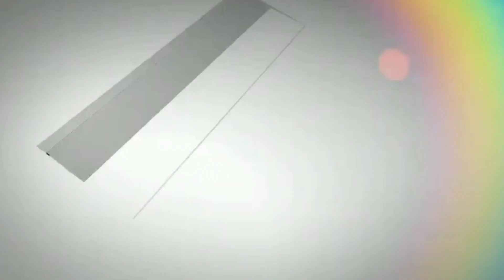🎸Pink Floyd - Another Brick In The Wall// Cover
Another Brick in the Wall" is a three-part composition on Pink Floyd's 1979 rock opera The Wall, written by bassist Roger Waters. "Part 2", a protest song against corporal punishment, and rigid and abusive schooling, features a children's choir. At the suggestion of producer Bob Ezrin, Pink Floyd added elements of disco.

Another Brick In The Wall Cover version.